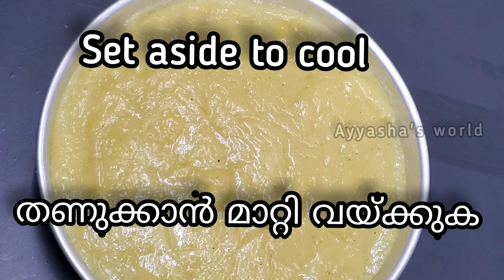How to make kinnathappam/വെറും 3 മിനിറ്റ് കൊണ്ട് കിണ്ണത്തപ്പം ഉണ്ടാക്കാം അവിയിൽ വേവിക്കാതെ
How to make kinnattappam/വെറും 3 മിനിറ്റ് കൊണ്ട് കിണ്ണത്തപ്പം ഉണ്ടാക്കാം അവിയിൽ വേവിക്കാതെ @ayyapim@Ayyashasworld